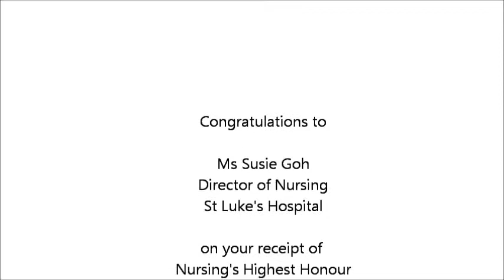President's Award for Nurses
St Luke's Hospital congratulates Ms Susie Goh, Director of Nursing on attaining nursing's highest award the President's Award for Nurses.  Susie is a wound specialist and the first nurse from a community hospital to be recognised.